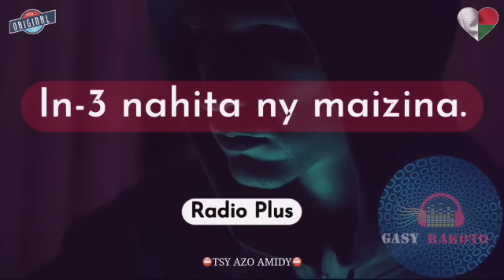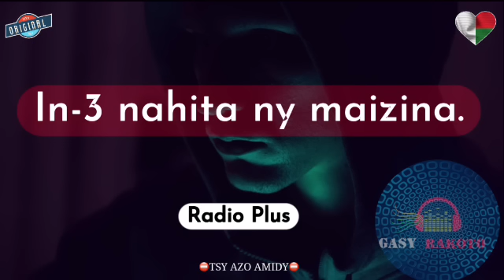IN-3 NAHITA NY MAIZINA : Tantara gasy vaovao (Radio Plus)